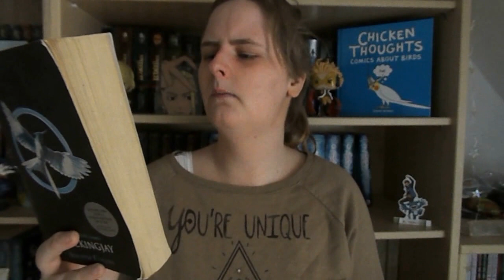♦Rezi♦ Mockingjay [The hunger Games #3] | Suzanne Collins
~ÖFFNE MICH~
[unbezahlte Werbung/Rezension]

Genannte Bücher:

Mehr von mir? Follow me~ ♥